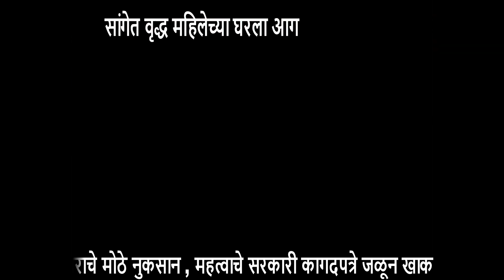A group of tourists from Maharashtra assaults a pay parking attendant near casino in Panaji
A group of tourists from Maharashtra assaulted a pay parking attendant near casino in Panaji on Thursday evening over a parking fee dispute. The police have filed a complaint of assault.